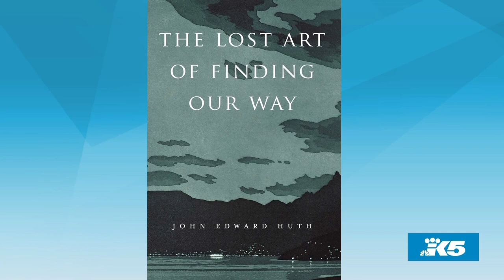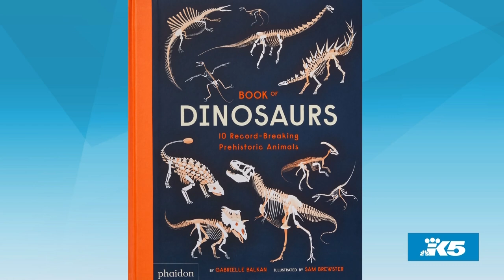Expanding our literary horizons in the architectural field - New Day NW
Peter Miller from Peter Miller Books shares five books to read about ships, games, and more.